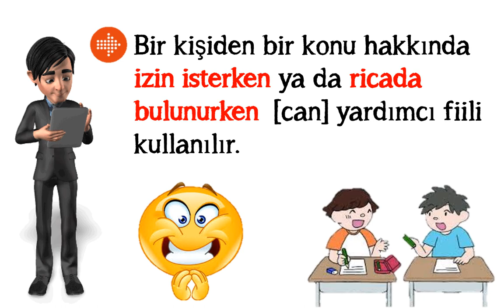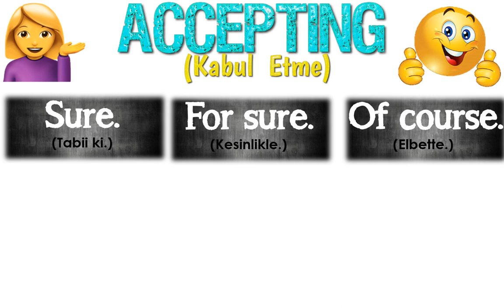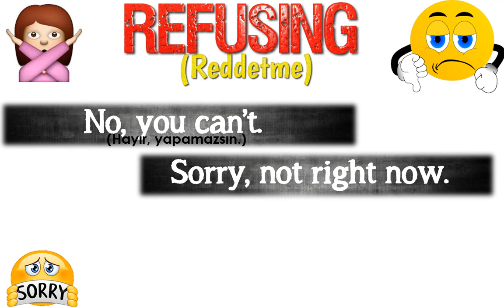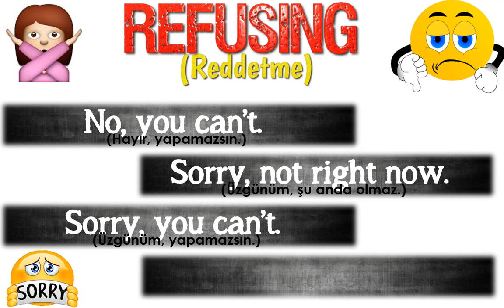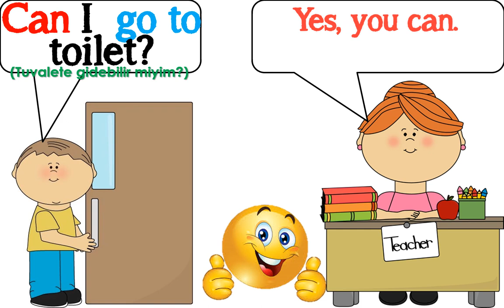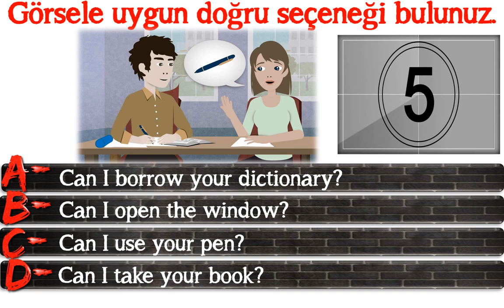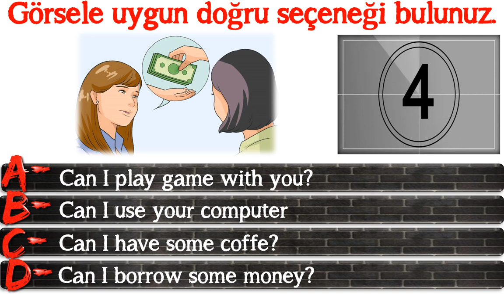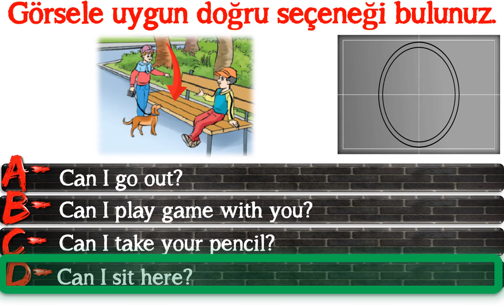5. SINIF İNGİLİZCE DERSİ 7. ÜNİTE PARTY TIME - Asking For Permission / ' Can I ....?' (İzin İsteme)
5. SINIF İNGİLİZCE DERSİ 7. ÜNİTE PARTY TIME - Asking For Permission / ' Can I .?' (İzin İsteme)

Bu videomuzda 5. Sınıf İngilizce Dersi 7. Ünite kapsamında yer alan Asking For Permission yani 'İzin İsteme' konusunu ele aldık. İngilizcede bir kişiden bir konu hakkında izin isterken [can] yardımcı fiili kullanılır.  Konuyla ilgili tüm açıklamalar, örnek cümleler ve alıştırmalar videoda.